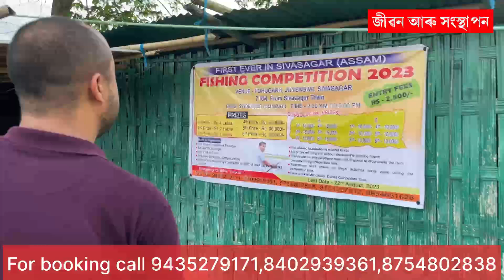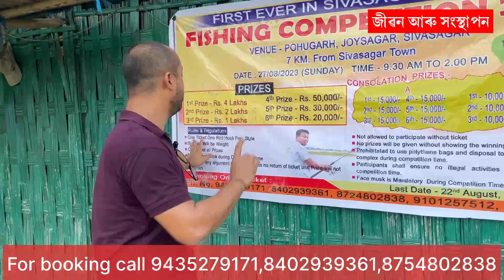মাছ ধৰি ঘটিব পাৰে লাখ লাখ টকাFishing Competition 2023II Fishing Competition Sibsagar॥Angling fishing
Fishing Competition in Sibsagar
Fishing Competition in Assam
Angling Competition
Fishing Competition 2023
Angling fishing
Biggest fishing competition in assam

HONGSTHAPON
New Business ideas 2023
new business
start up
Business ideas
PRANJAL GOGOI YOUTUBE CHANNEL
How to start a business
Agro tourism Ideas
Fishery Ideas
Farming ideas